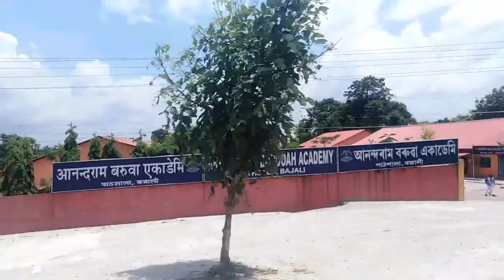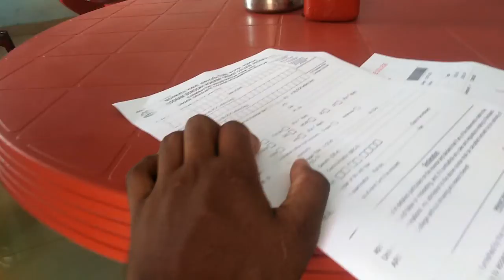প্ৰতি বছৰে ৪-৫ টাই মেট্ৰিক, Higher Secondary ত অসমৰ ভিতৰত প্ৰথম হোৱা এখন শিক্ষানুষ্ঠান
Anondoram Baruah Academy, Pathsala, Bajali